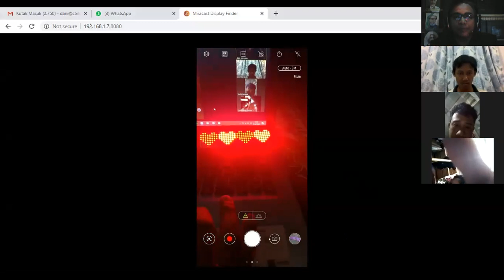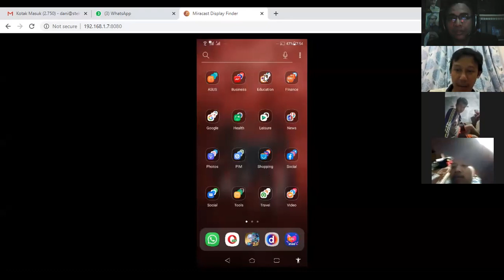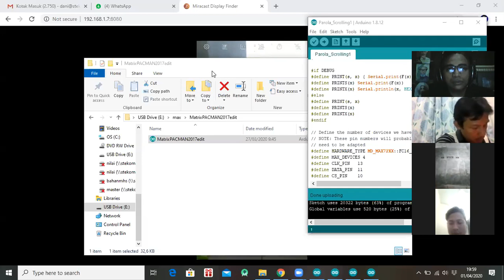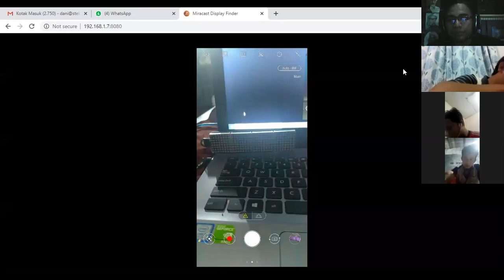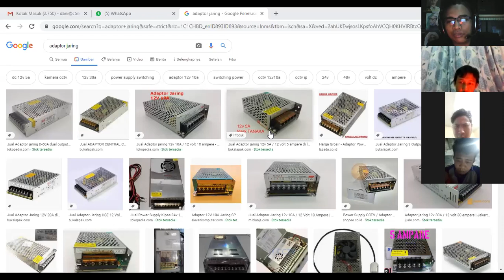STEKOM-Diskusi project animasi Pembuatan Jam digital dengan MAX7219 dan Arduino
Diskusi project animasi digital tugas UAS kelas SKS 18.1 UAS